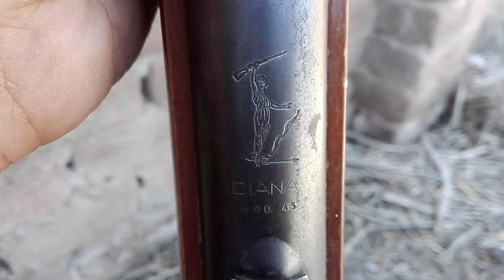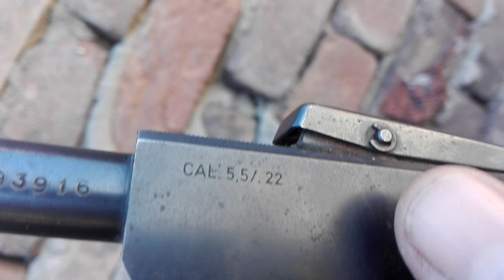Diana Mod 45 Air Rifle Review Urdu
Diana Model 45 airgun#
Diana Mod 45 Air Rifle# Review#
Diana 35 Model Full Review|AirHunter PK#
Diana 36 t05 Diana 45 t06 unboxing full review video 2021#

This is a special report I asked Mac to make for you. The RWS Diana model 45 that was made until very recently is not the gun you are about to see here. This rifle comes from the decade of the 1980s, when the 45 was entirely different from the other Diana breakbarrel rifles. You’ll see some of those differences in this report as it unfolds.

In 1988, Diana dropped the older style model 45 we’re looking at here and used the model 34 action in a different stock to represent the model 45 that lasted up until 2004. That was the Diana model 45 TO1.

The rifle we’re about to see predates that one and is its own special design. Mac’s rifle has a date stamp of 07-83, which means it was produced in July 1983. But, the Diana 45 goes back much farther than that. In a moment, I’ll document the history, but first a word about the name RWS Diana.

First, a short history lesson
RWS is a large manufacturer of industrial and sporting goods in Germany. But, they don’t make airguns; and, as far as I know, they never did. Instead, they’ve partnered with the much smaller firm of Dianawerk GmbH & Co.Kg, which sometimes called Mayer & Grammelspracher. They’ve made airguns since the early part of the 20th century…at least since 1901. RWS acts as their exporter, and they carry the RWS brand name (along with Diana) in the U.S. So, Diana is the maker, and RWS is the exporter/importer.

Now, on our side of the pond, RWS USA services all the Diana guns they sell. Your recourse for parts and for service is RWS USA, which is co-located with Umarex USA in Ft. Smith, Arkansas. However, there’s more. Pyramyd Air bought out Airgun Express a number of years ago, and at that time Airgun Express had been the RWS Diana service station for Diana guns for many years. So, Pyramyd Air has many parts on hand for obsolete models of Diana guns that even RWS USA cannot support. It may seem a bit confusing, but the RWS importation branch of the company has changed hands so many times in the past 15 years that things are not 100 percent straightforward. The point is that, if you read this blog, you can always start your search for something here and we’ll probably be able to help you find what you need.

Back to the story
Now, back to the tale of the model 45. First, there was a model 45 that was an underlever rifle that loaded via a tap. It was produced from 1927 until 1940. The model 45U, as the Blue Book of Airguns lists it, is a pretty rare sight here in the U.S. It was later followed by the Diana model 58 that was somewhat more complex and sold for more money. That model is better-known in the U.S. because Stoeger imported a few of them. Retailing from $35 to $75 before WWII, they certainly didn’t sell many.

After the war, the Diana company had to reorganize. They also lost machinery and their designs and even their name to the Millard Brothers of Scotland (branded as Milbro) as part of war reparations. That’s all I’m going to say about the company history, except to fast-forward to 1978. In the decade of the 1970s, the airgun world was held captive by the thought of propelling a pellet faster than 800 feet per second for the first time in history. I think the honor for the first to do it probably goes to Feinwerkbau, whose remarkable model 124 was a worldwide success. But, other airgun manufacturers also competed at this level. BSF out of Erlangen, Germany, had the model 55, a small carbine-sized rifle that could sometimes break the 800 f.p.s. “barrier.” And, Weihrauch had an old rifle — the 35, which they modernized — that almost made it to 800 f.p.s.

So, in 1978, the Diana company threw their hat into the horsepower-race ring with a completely new model — the 45. That’s the rifle we’re looking at today. That model lasted with a great many changes from 1978 until 1988, when the 45 name was consolidated into the easier-to-manufacture and even more powerful model 34.